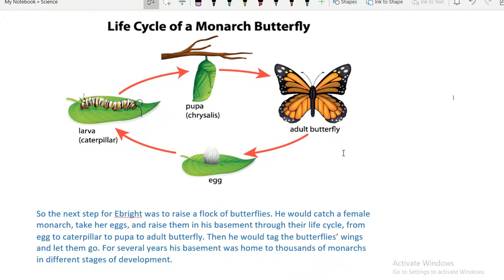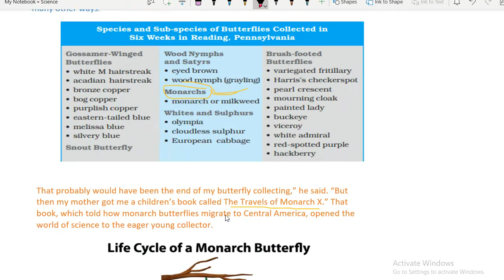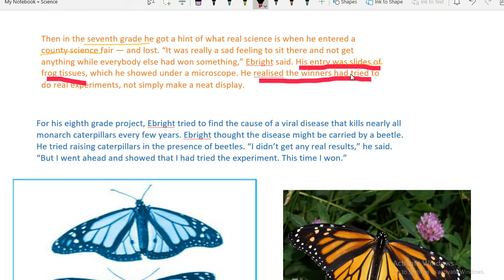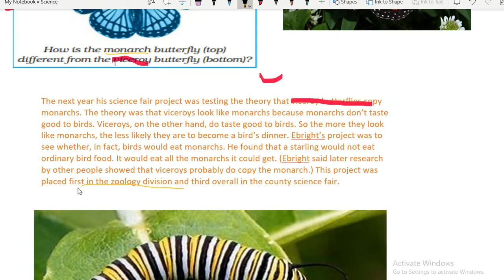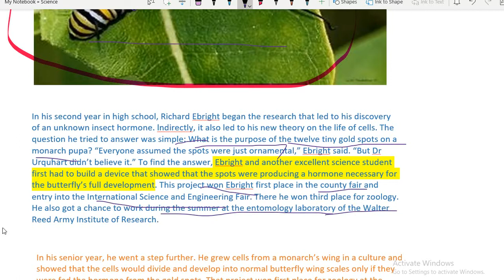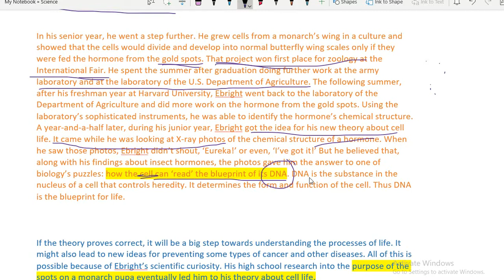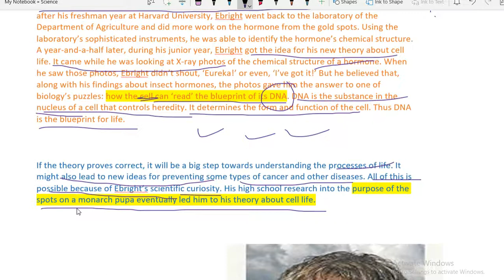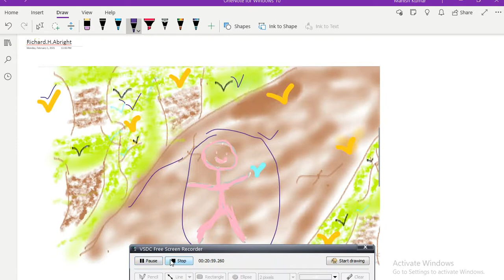Richard .H. Abright----"The Making of a Scientist"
Enjoy learning 💐❤